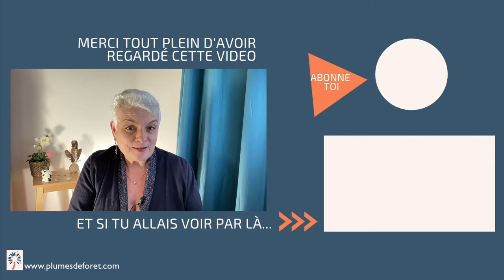Merveilleuse année 2022 à toi !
Je te souhaite une merveilleuse annee 2022,

Qu'elle te permette de savourer les moments que tu passes avec ceux et celles que tu aimes,
Que tu puisses faire tien ce fameux "juste pour aujourd'hui" de Mikao Usui,
que tu puisses trouver des trésors dans les expériences que tu auras à traverser,
et que tu puisses lâcher-prise aussi souvent que nécessaire,

Merveilleuse année à toi !
Pascale
Maître enseignante de Reiki Usui depuis 2008,  Femme médecine